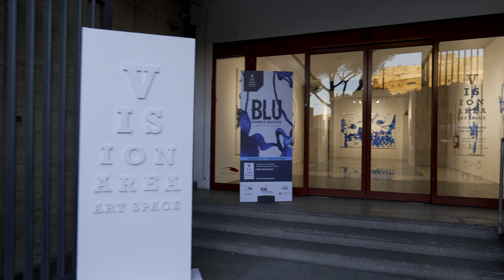Rome Virtual Tour. Piazza San Pietro and Borgo Pio [Sub ENG & ITA]. ITALY - Slow TV [4K HDR]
Hello dear friends, welcome to MOPEG.
In this Virtual Tour we walked from St. Peter's Square (along the square and the colonnade), then we went to Borgo Pio and finally to the Auditorium della Conciliazione where we concluded the Tour.

Thank you very much 🙏 and greetings from MOPEG 👋❤.

Ciao cari amici, benvenuti su MOPEG.
In questo Virtual Tour abbiamo camminato da Piazza San Pietro (lungo la piazza e il colonnato), poi ci siamo diretti a Borgo Pio e in fine all'Auditorium della Conciliazione dove abbiamo concluso il Tour.

Godetevi il video e se vi piace, per favore lasciate un commento e cliccate 👍.

Grazie mille 🙏 e saluti da MOPEG 👋❤.

📆 Feb 16, 2022. ⌚ Time: ~ 4:50  pm🌡 16°C | 60,8 °F | Route length   Km 1,44 /  mi 0,89

Timeline
00:00 MOPEG
00:03 Basilica di San Pietro
01:06 Obelisco Vaticano
02:45 Colonnato di Piazza San Pietro (Lato di Porta Angelica)
08:07 Monumento ai Migranti
13:17 Piazza Papa Pio XII
13:52 Largo del Colonnato
14:22 Fontana delle Tiare
15:17 Piazza della Città Leonina
15:27 Via del Mascherino
18:17 Borgo Pio
23:27 Piazza del Catalone
24:37 Borgo Pio
25:02 Vicolo del Campanile
26:02 Campanile della chiesa di S.Maria in Traspontina
27:57 Via della Conciliazione
32:47 Auditorium della Conciliazione

Piazza San Pietro
Colonnato Piazza San Pietro
Borgo Pio
Via della Conciliazione

◈ Equipment  📷🎤
Camera: Panasonic Lumix S1
Lens: Panasonic Lumix 20-60 mm
Microphone: Tascam TM-2x
Gimbal: Dji Ronin RSC-2 Gimbal